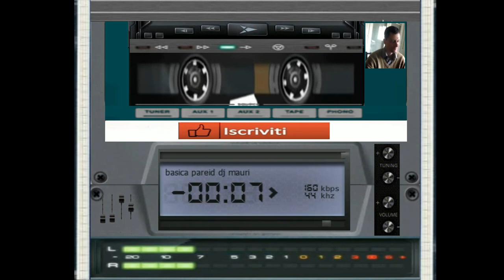giovanni mauri basica pareid 1 14 minuto thecno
per collaborazioni o serate telefonare allo 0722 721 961 ore pasti
chiedere di giovanni mauri lunano
programma usato firebir sylent1 alieno fx
programma usato fl studio 9rc.1